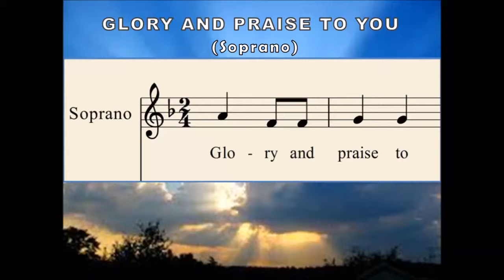B06a Glory and Praise to You (Soprano)